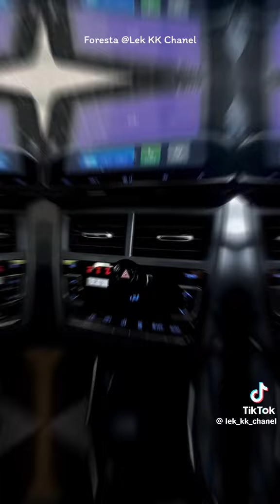2024 Toyota Yaris